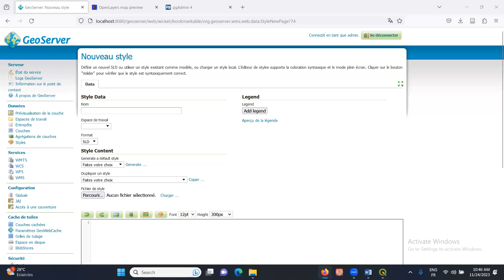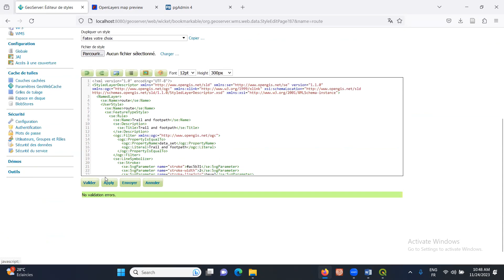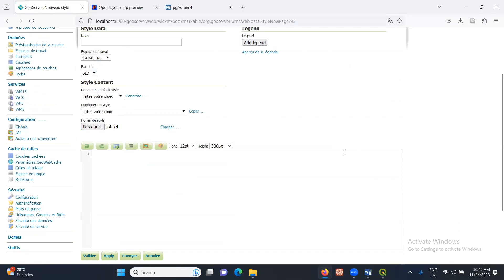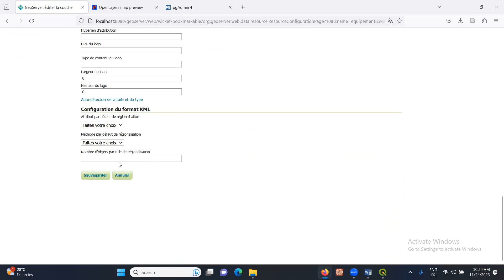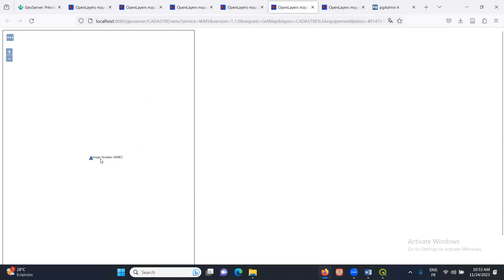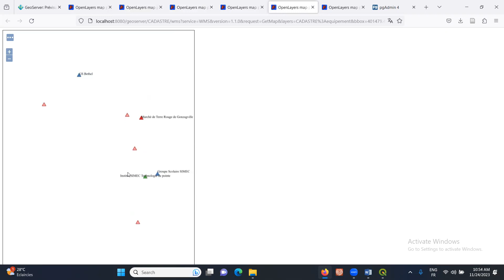Séance 4 Parties 2 WEBMAPPING